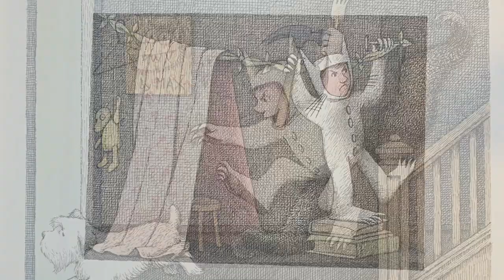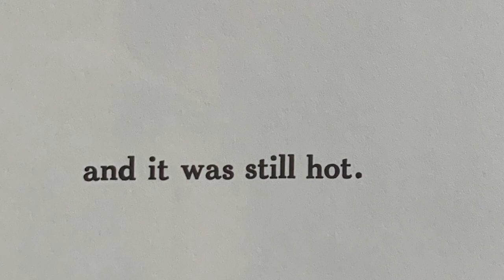Where The Wild Things Are